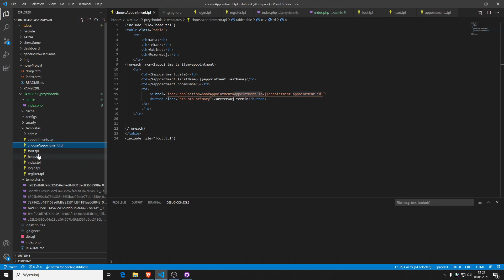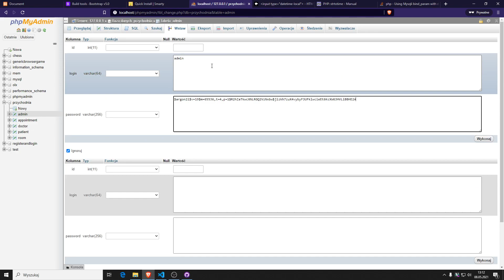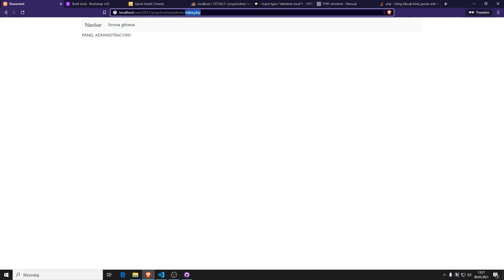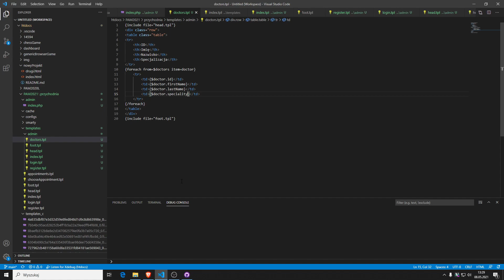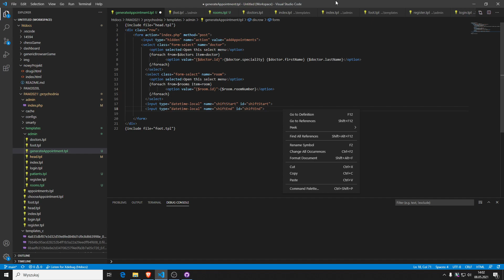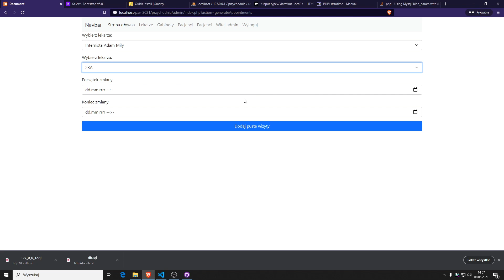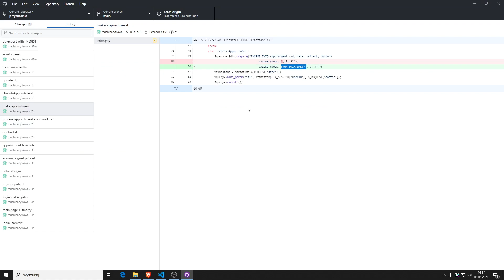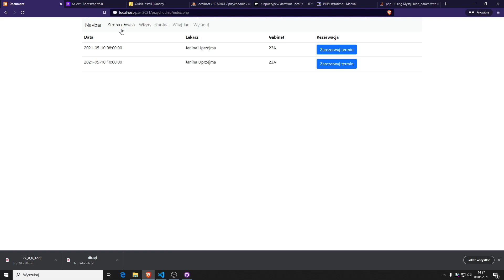Przychodnia w PHP + mySQL - Część 2